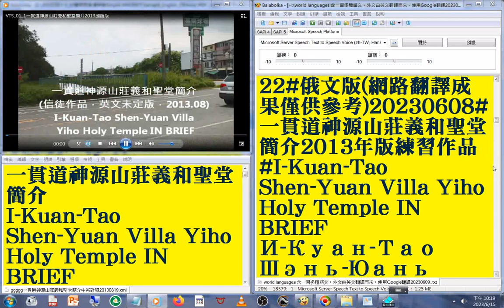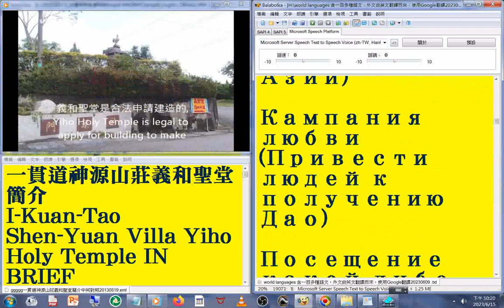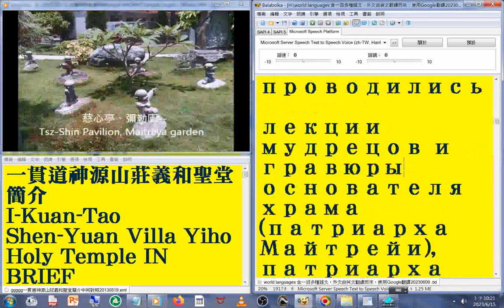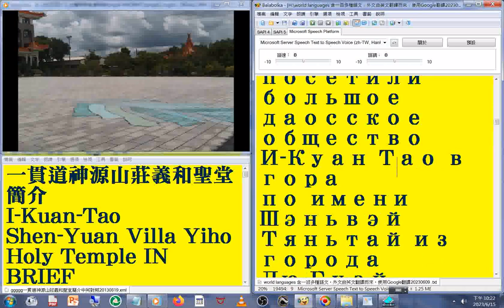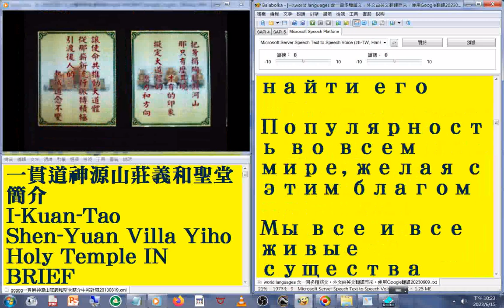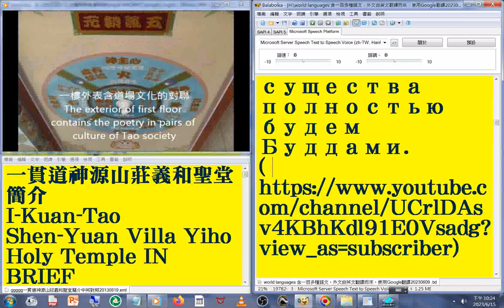22#俄文版#國語 發音#中英對照 字幕#world languages 含一百多種語文，外文由英文翻譯而來，使用Google翻譯20230613#一貫道神源山莊義和聖堂簡介2013年版練習作品#I